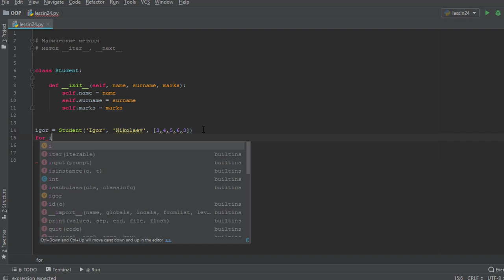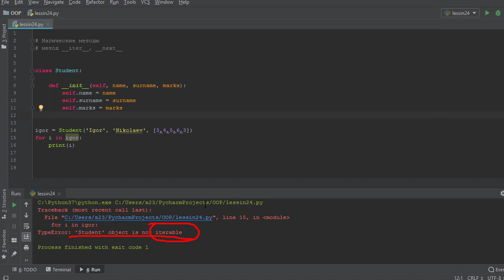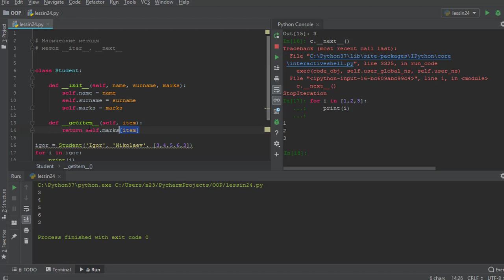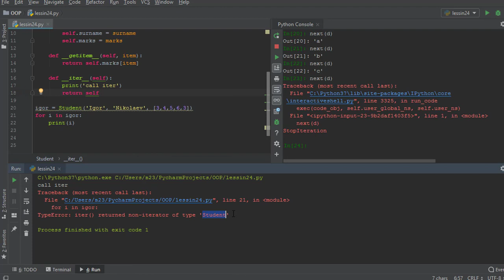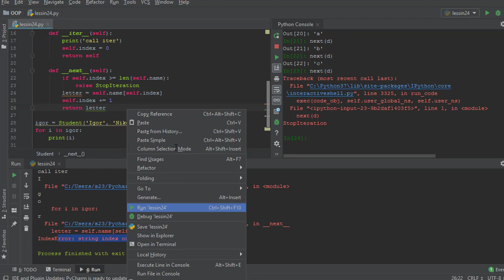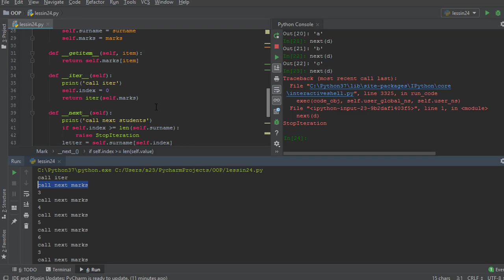ООП 24 Магические методы __iter__ и __next__ Итерация экземпляров класса Python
🔥🔥🔥 Курс на степике по ООП 🔥🔥🔥

Степик с меня берет комиссию поэтому
1) Лучший способ приобрести курс - личный банковский перевод в РФ или покупку тарифа на boosty. Я добавлю вас вручную на курс по вашему ид.
так с меня возьмут меньше комиссии

Магические методы __iter__ и __next__
Итерация экземпляров класса Pythone

Методы экземпляра. Аргумент self

Инициализация объекта. Метод init

Магические методы __getitem__  , __setitem__ и __delitem__. Обращение по индексу к экземпляру

Object-Oriented Programming (OOP) in Python 3

Курс на степике